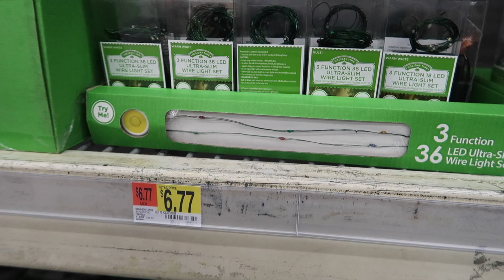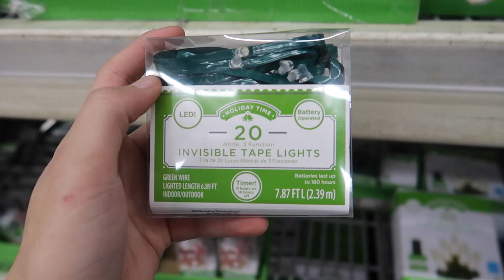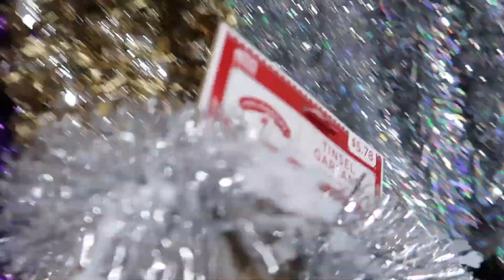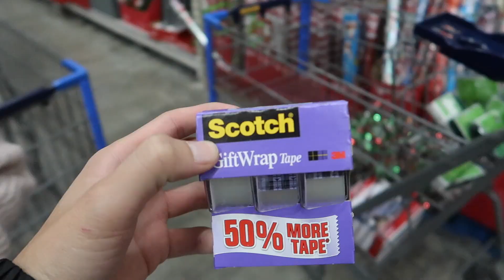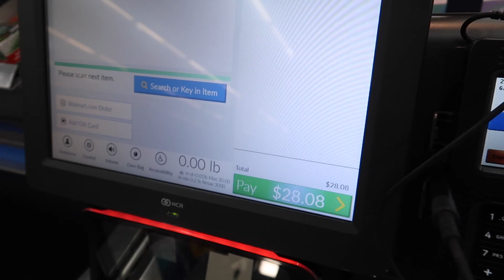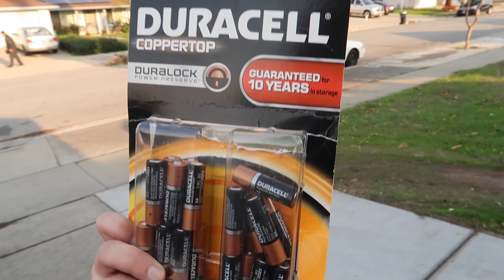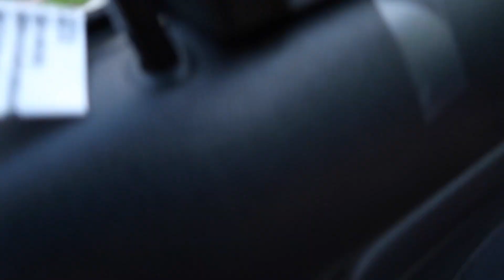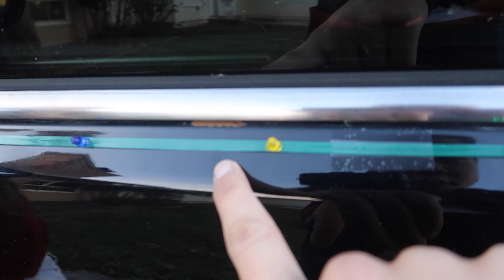HOW TO WRAP YOUR CAR WITH CHRISTMAS LIGHTS!